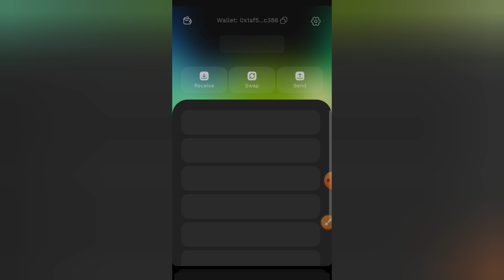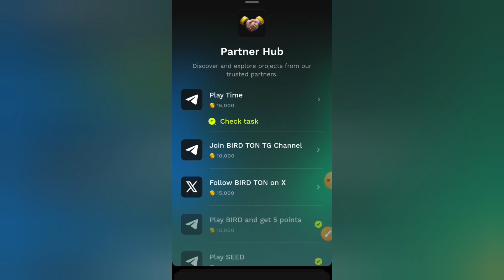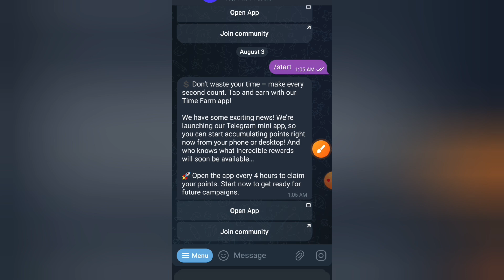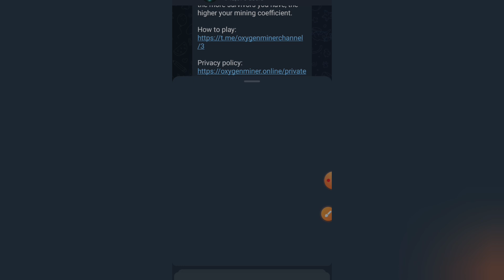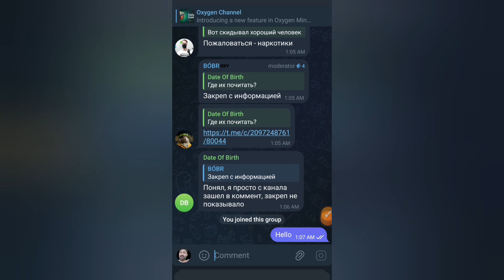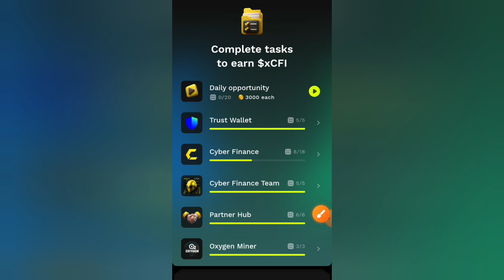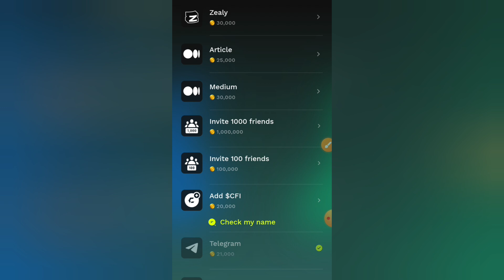👉 Cyber 💥 Future Wallet 1m Free Claim $1500 USDT , Cyber finance airdrop Cyber finance airdro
x premium